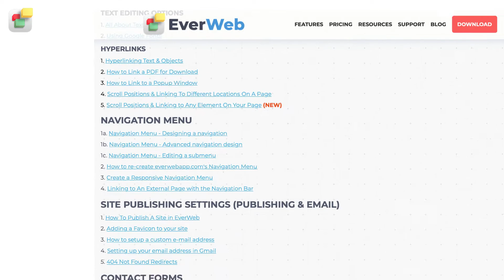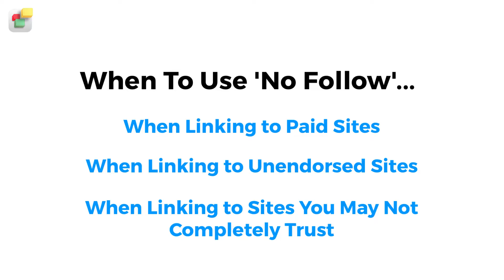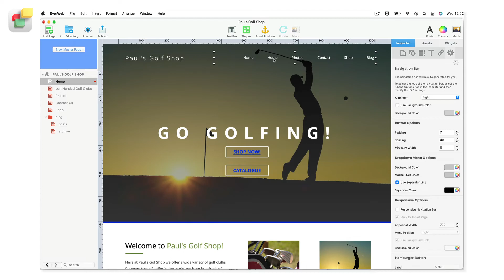EverWeb's Advanced Hyperlinking Options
EverWeb is the leading website builder for macOS! Create beautiful, responsive websites without needing to code - just drag and drop your text, images, and media anywhere you want to create the website you’ve always wanted!

► Always Keep Up To Date!

► This Video's Contents...
0:00 - Introduction
0:18 Basic Hyperlinking Features
0:36 No Follow
1:20 Force Download
2:02 Follow Link

Most features in this video require EverWeb version 3.7 or later.

EverWeb features a rich hyperlinking environment with options to suit your every need. In this video I am going to look at EverWeb’s advanced hyperlinking options.

Note that some hyperlinking features are context sensitive so may not be available under all circumstances.

The first option I am going to look at is No Follow. This is an option that you would use under a few circumstances for example:

When linking to a paid site
When linking to an unendorsed site
When linking to a site you don’t 100% trust

When checking the ‘no follow’ box you are instructing search engines such as Google and Bing not to crawl the associated link.

You can use No Follow without it affecting your SEO rankings.

The second option is Force Download which is available if you are using EverWeb 3.7 or higher.

You use this option when you are linking to a file. By default when you click on a linked file, it will open on the visitor’s device from where it can be saved.

If you check the Force Download box, the linked file will be automatically downloaded to the visitor’s device when they click on the link. Note that this option is dependent on whether your browser allows such downloads to take place.

The third option is Follow Link. This is a great option to help you test and troubleshoot your hyperlinks. Simply place your cursor over the link you want to follow and secondary, or right, click.

From the menu, select follow link and you will be taken to the page in your project file or external URL link that you specified.

One good use of this feature is that you can use it on the Navigation Menu widget’s link. In this case you may have more than one menu label called ‘Home’.

Just right click on the link you want to change and select Follow Link. You will be taken immediately to the linked page where you can change the Navigation Menu Display Name to something different than ‘Home’.